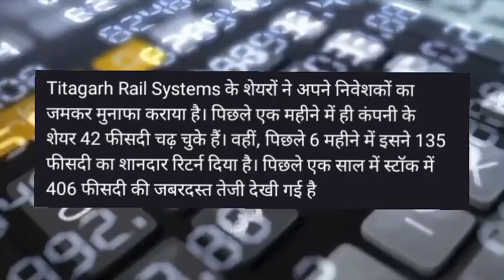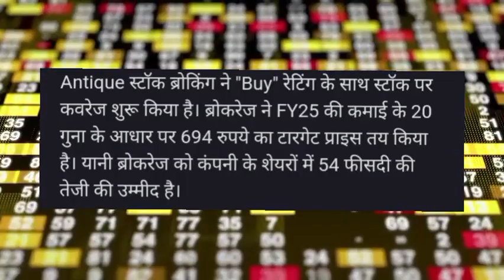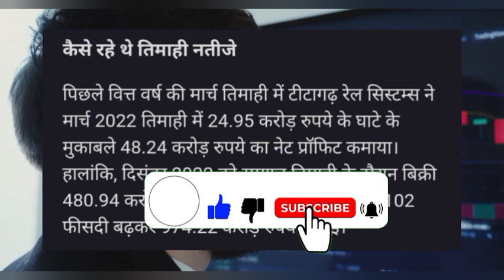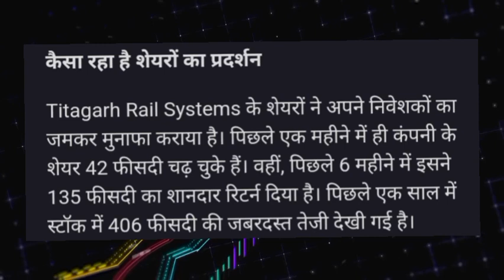Titagarh Rail Systems share news! Titagarh Rail Systems share target